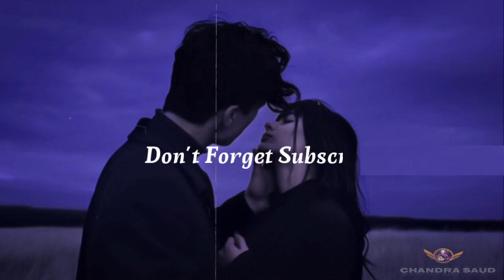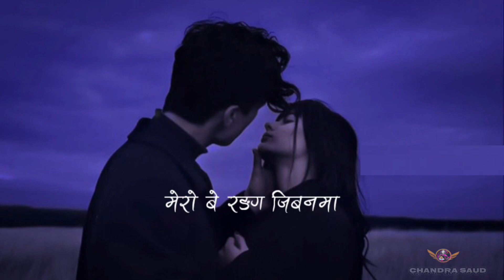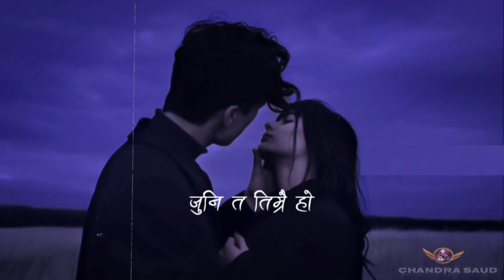Boli Deu - New Nepali Lyrics Song ( Cover Video) New Nepali Song - बोली देउ